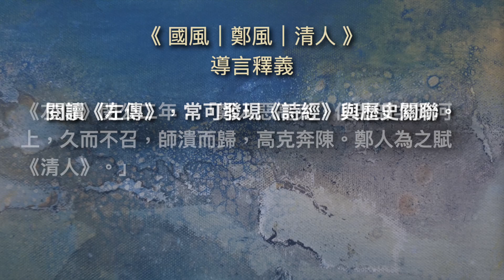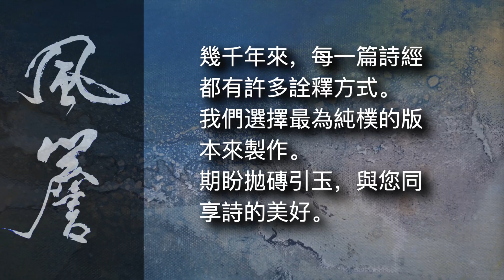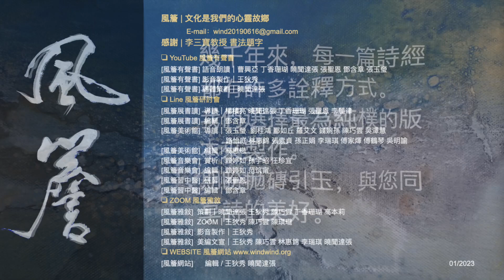詩經有聲書｜國風｜鄭風｜清人 🔹風簷細品詩經🔹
🔹詩經有聲書🔹
[ 詩經｜國風｜鄭風｜清人 ]

■ 詩文

清人在彭 駟介旁旁 二矛重英 河上乎翱翔

清人在消 駟介麃麃 二矛重喬 河上乎逍遙

清人在軸 駟介陶陶 左旋右抽 中軍作好

■ 導言釋義

閱讀《左傳》，常可發現《詩經》與歷史關聯。

《左傳》閔公二年：「鄭人惡高克，使帥師次於河上，久而不召，師潰而歸，高克奔陳。鄭人為之賦《清人》。」

毛詩序: 「清人，刺文公也。高克好利而不顧其君，文公惡而欲遠之不能。使高克將兵而禦狄於竟，陳其師旅，翱翔河上。久而不召，眾散而歸，高克奔陳。公子素惡高克進之不以禮，文公退之不以道，危國亡師之本，故作是詩也。」

高克作為一位臣子以利為先，不顧君主。鄭文公不想見他，於是派遣他遠去邊境防禦，久不召回。駐守士兵終於漸漸潰散，而高克也投奔陳國。本詩作者公子素認為臣子 "進之不以禮"，不懂為臣之道; 國君"退之不以道"，以個人喜惡決定國家大事。故作此詩諷諫。

本詩三章，從清邑軍旅閒散於「彭」「消」「軸」三地開始，進而描寫披甲駟馬雖然雄武，只能旁若無事，陶然自得。而酋矛夷矛武器空有重重華美裝飾，也毫無用武之地。渙散的軍旅翱翔逍遙於河岸。末章生動描繪氣勢非凡的將軍座駕。御者在左，迴旋其車。勇士在右，抽刃擊刺。以 "中軍作好" 作結。聚焦位居中央領導統御的將領，可謂儀表堂堂，架勢十足。然而，畢竟不過逍遙河上! 如此暗藏弦外之音，耐人尋味。未言比道破更妙，可謂用心良苦。

朱熹《詩集傳》:「胡氏曰：『人君擅一國之名寵，生殺予奪，惟我所制爾。使高克不臣之罪已著，按而誅之可也。情狀未明，黜而退之可也。愛惜其才，以禮馭之，亦可也。烏可假以兵權，委諸竟上，坐視其離散而莫之恤乎。』《春秋》書曰：『鄭棄其師。』其責之深矣。」

其餘觀點待您賞析。

■ 白話釋文

清邑的軍旅閒散在彭
駟馬披著鎧甲旁若無事
酋矛夷矛長柄繪飾重重
在河岸啊 翱翔吧

清邑的軍旅閒散在消
駟馬披著鎧甲多麼雄武驃悍
酋矛夷矛䎗羽纓飾重重
在河岸啊 逍遙吧

清邑的軍旅閒散在軸
駟馬披著鎧甲多麼陶然自得
御者在左旋控車馬
勇士在右抽刃擊刺
將軍居中指揮
架勢好足啊